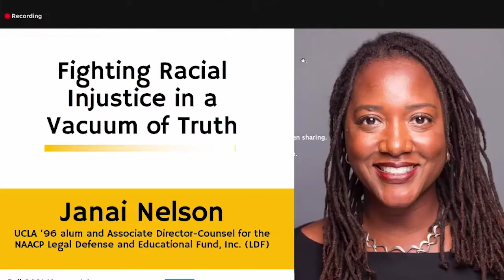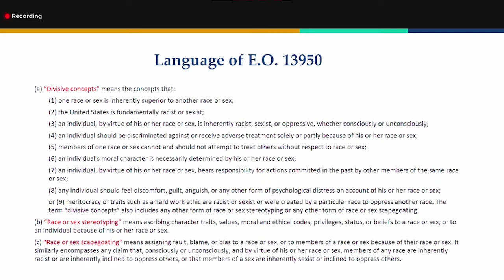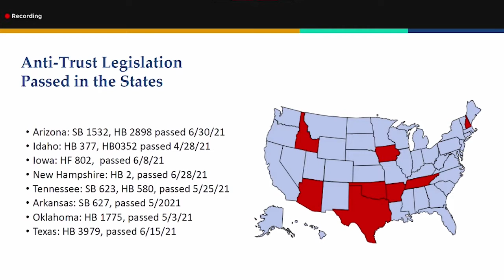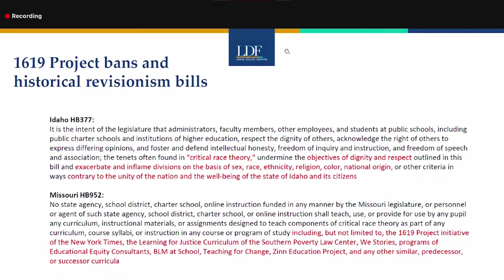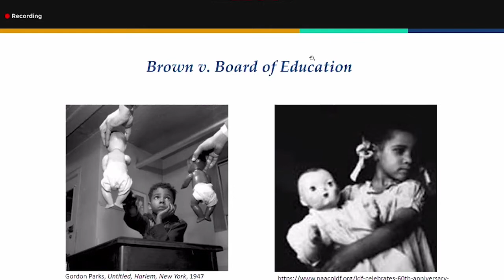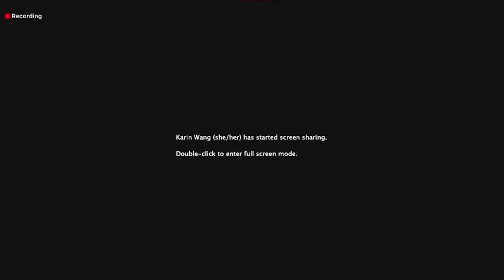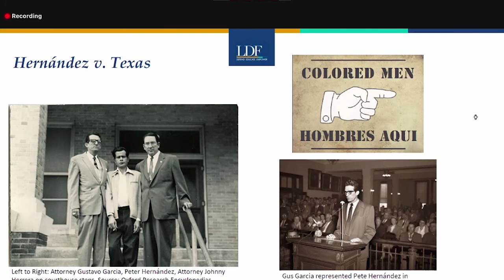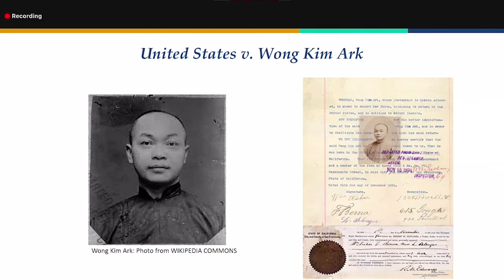LDF's Janai Nelson: "Fighting Racial Injustice in a Vacuum of Truth"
UCLA School of Law's David J. Epstein Program in Public Interest Law and Policy welcomed Janai Nelson, UCLA class of '96 and Associate Director-Counsel for NAACP LDF.

One of the most important tools in the fight against racial injustice is the ability to apply objective facts to law. Facts are often in dispute, but in the current anti-truth climate in which book bans, censorship, curriculum purges and historical distortion threaten to legislate fact and critical thinking from public discourse, the fight for racial justice is threatened in unprecedented ways and lawyers who rely on centering the harsh truths of past and present discrimination face a unique challenge—and opportunity—in their advocacy.